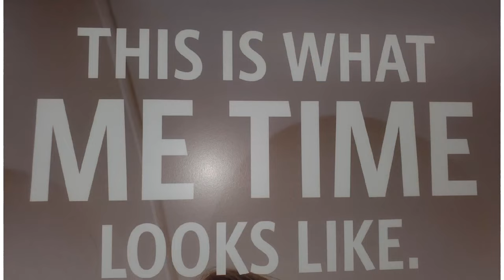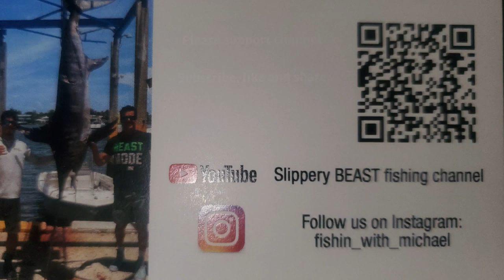SACRIFICE for PARADISE explained mahi Tuna Barracuda SASHIMI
"👁 ❤️ ✈️  🎣  "  Oh, so this Video talks about Sacrifice for Paradise explained. Beautiful sceneries of Miami Beach and 20 miles out to the most beautiful ocean and great action fishing. I hope you enjoy this video as much as i enjoyed putting it together for your viewing pleasure.

Checkout my friends on these amazing You Tube channels

XTREME OUTDOORS
south florida fishing channel
Reel Florida fishing channel
DEAR MEAT FOR DINNER
 florida fishing couple
Miami living 305
jfishmiami
2bears outdoors
Wes Lovelace
junior lifestyle of fishing
stanz fam
Joe VT fishing
rj boyle
fishing adventures and other things
keywest waterman
life by the BOW
Back to Basics
countrywonderwomanadventures
Bobby Griz
Best Ever Food Review show
Volpe where are you
NFT
Travel Thirsty
Tiffany Silver
Spring Break 2022
Keat Films